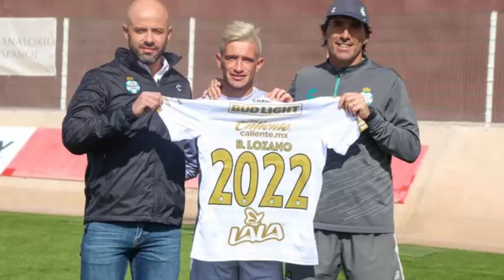BOMBAZOS | ¡2 JUGADORES RENUEVAN CONTRATO CON SANTOS HASTA EL 2022!